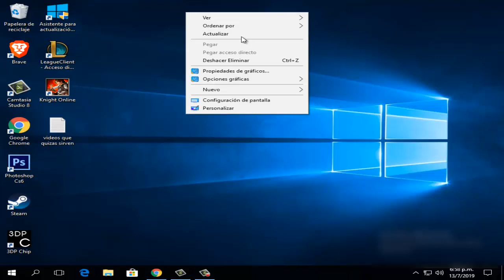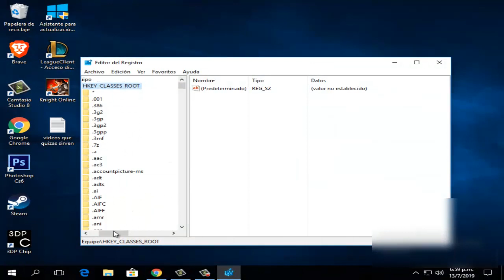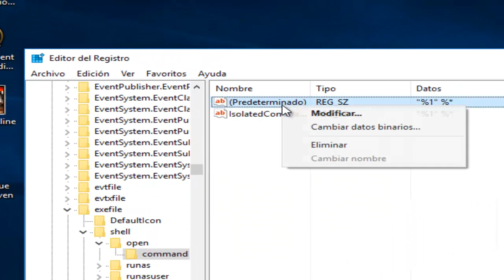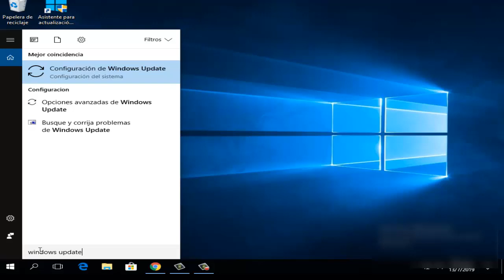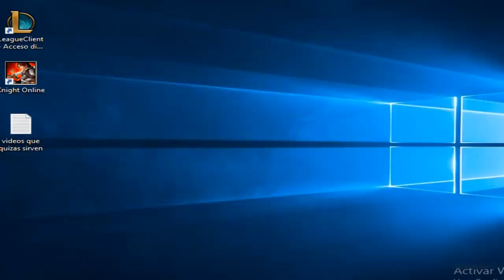Error Necesitas una Aplicación Nueva para Abrir este Archivo .exe en Windows 10 I 4 Soluciones 2025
En este vídeo te ayudare a reparar Error Necesitas una Aplicación Nueva para Abrir este Archivo .exe en Windows 10 por medio de 4 soluciones fácil y sencillas